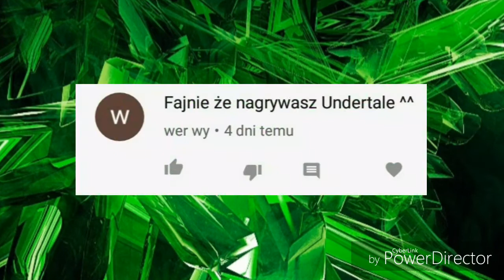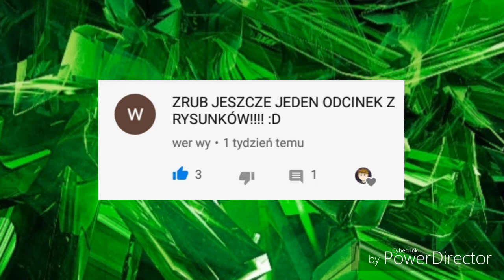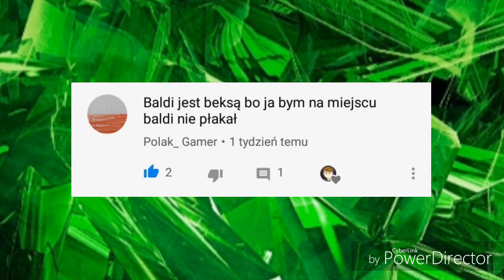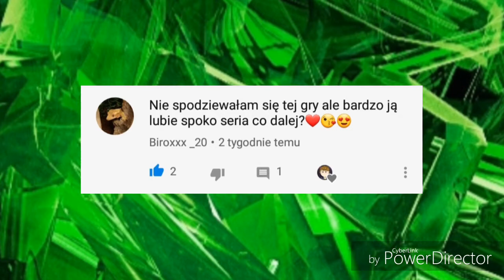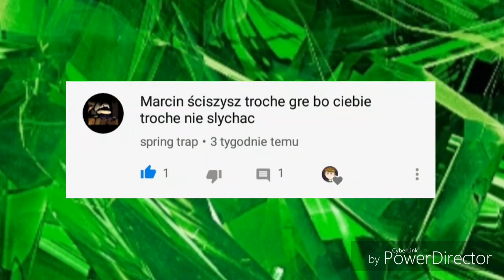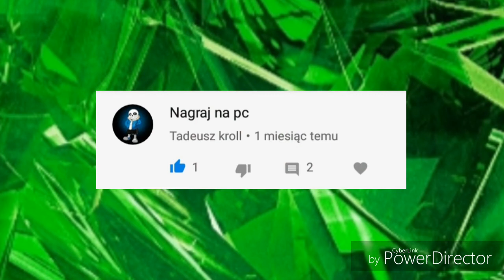Widzowie mnie Obrażają 😭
Fanpage

Zadanie Widza
1.Daj Like 👍
3.Walni w Dzwon 🔔
4.Napisz Komentarz 🗣